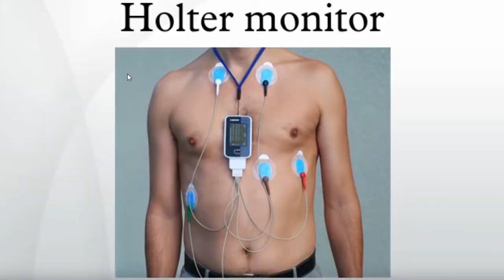Тренировки по АНАЛИЗУ КРОВИ. Какие анализы нужно сдать мужчине спортсмену ( мнение о BODYLIKE)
Ребя, это очень важное видео, которое я очень рекомендую посмотреть. Это мой взгляд и мои рекомендации на тему анализов крови для атлетов. Если Вы более менее серьезно тренируетесь в тренажерном зале, то Вам обязательно нужно понять какие анализы крови и обследования нужно пройти перед тем как начать тягать тяжести.
 Это должно быть Вашей постоянной практикой и хорошей привычкой. Возможно Вы, просто, не знаете с чего начать, то этот видос Вам поможет разобраться в этом вопросе.
 Также в этом видосе я оставил свое мнение о проекте BODYLIKE ( основатели Сергей Миронов и Александр Бойков)

Зачем я это сделал? Это не реклама.  После просмотра двухчасового вебинара от этих ребят мне захотелось поделиться с Вами своим мнение. Уверен будет полезно.
Менеджер этого проекта дал мне добро на видео обзор. И поэтому видос был создан.

Я рассказал в этом видео какие обследования прохожу и анализы крови сдаю. И вам очень рекомендую.

Береги себя!

АНАЛИЗЫ

Обратите внимание на эти, рекомендованные мною, анализы
Сдать их можно в любой другой лаборатории возле Вашего дома. У меня ближе всего Синево (не реклама)

Панель общеклинических исследований
Анализ мочи

(Анализ крови развернутый (ОАК); Анализ крови: Скорость оседания эритроцитов (СОЭ, ESR); Анализ крови: Лейкоцитарная формула (ручной подсчет))

Гормональная панель
Пакет №180 (Скрининг щитовидной железы расширенный + отчет с описанием лабораторных показателей)